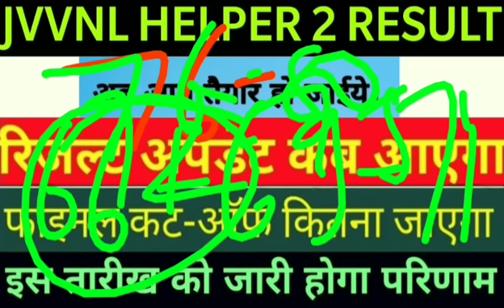JVVNL HELPER 2 RESULT LATEST UPDATE TODAY/ JVVNL HELPER 2 FINAL CUT OFF LATEST UPDATE/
in this video we have discussed about JVVNL helper 2 result latest update today and also discussed about JVVNL helper 2 cut off if you like this video share with your friends